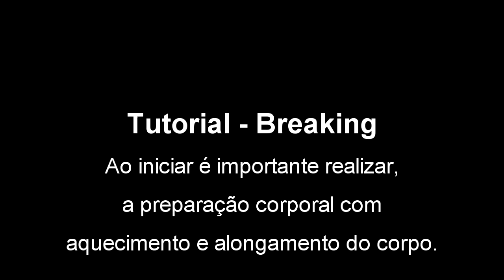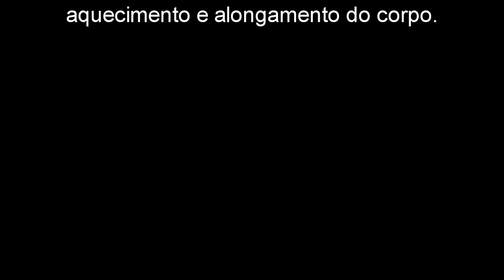Aula: Footworks - Threads (FC Belém)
Nesse vídeo aula vamos abordar movimentos utilizados na dança breaking. O THREADS consiste em movimento que tem como transição usar a passagem da perna entre o braço segurando a outra perna ou uma outra parte do corpo, o objetivo e apresentar algumas variações e possibilitar um caminho para as suas próprias criações de THREADS na dança Breaking.